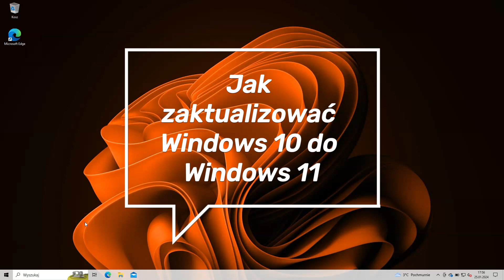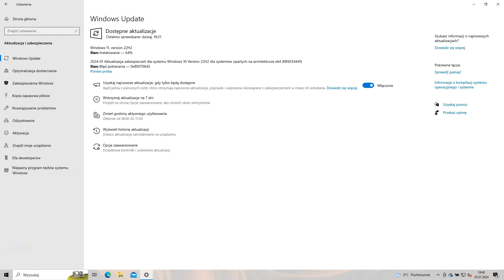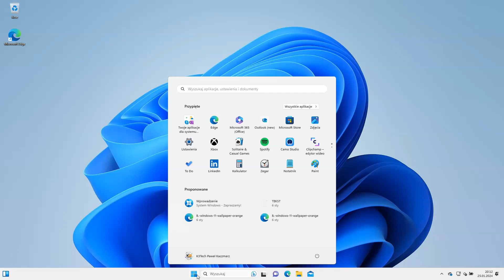Aktualizacja / Update Windows 10 do Windows 11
🔄 Aktualizacja do Windows 11: Jak to zrobić krok po kroku! 🚀 Obejrzyj mój najnowszy filmik, w którym przewodnikuję cię przez proces bezbolesnej aktualizacji z Windows 10 do najnowszej wersji - Windows 11. Odkryj wszystkie nowości, poprawki i unikalne funkcje, które czekają na ciebie po tej prostym upgrade'cie! 💻✨